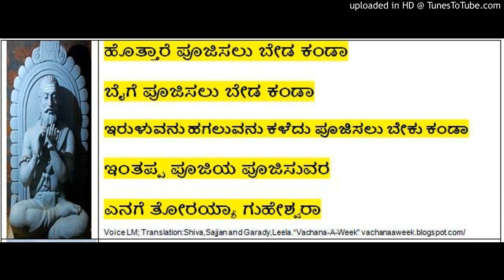Vachana (139) Allama Prabhu